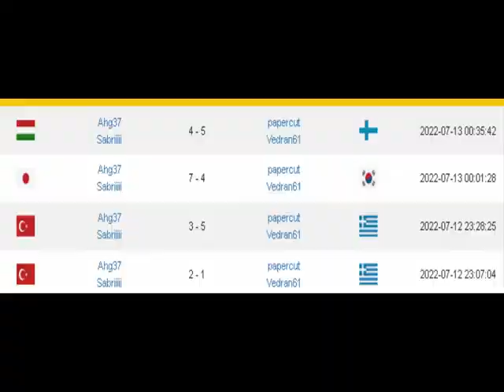PES6 | 4lü tayfa aylar zonra plays for baklava {25 min Özet / Highlights}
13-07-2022 | 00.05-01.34 arası süre zarfında ömer,berk,onur ve ali arasında Pes6Stars sunucusunda oynanmıştır
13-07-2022 | Yesterday night, between 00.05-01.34 time those games played with Omer, Berk, Onur and Ali on the Pes6Stars Server for baklava!